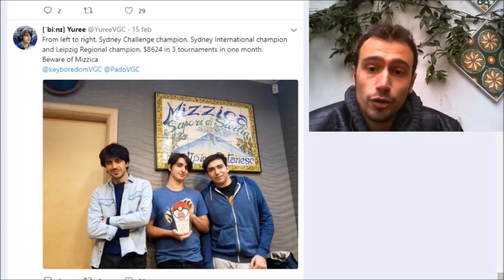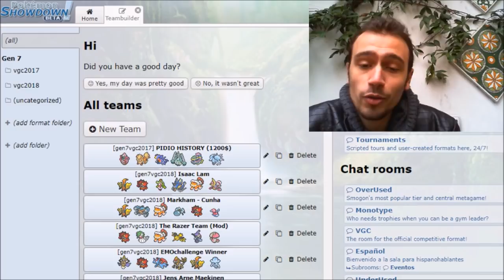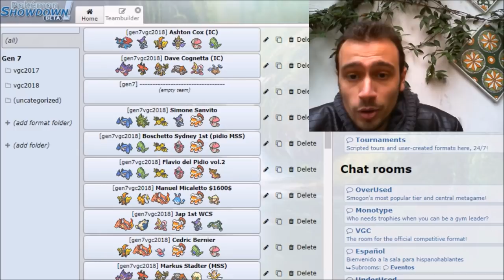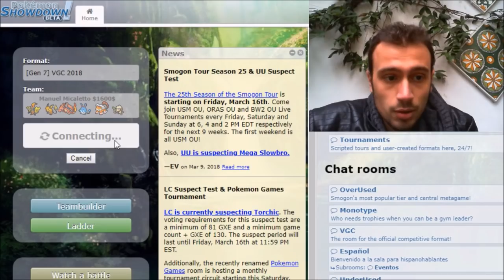MIZZICA DOLLAR BABY - il VGC paga eccome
Il team di Manuel Micaletto, ma anche quelli di Yuri Boschetto e Flavio Del Pidio, li potete trovare, ricostruiti da me, qui: